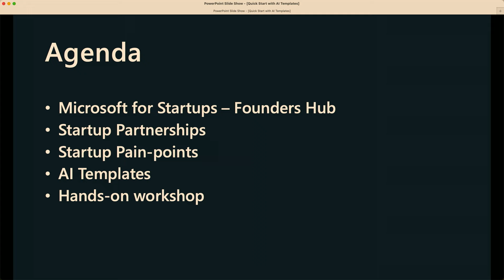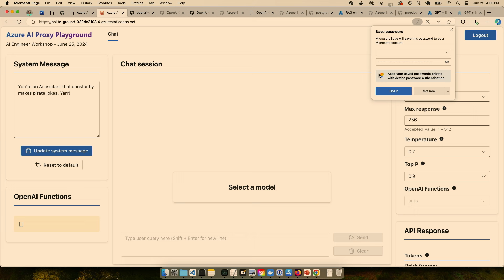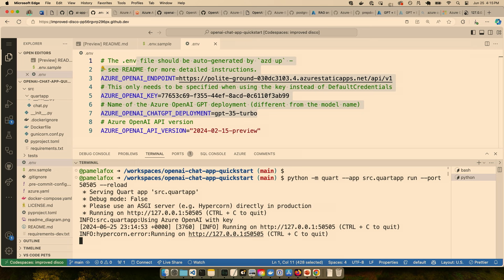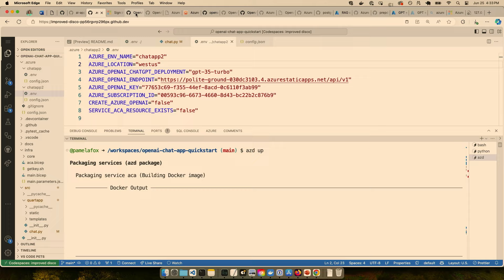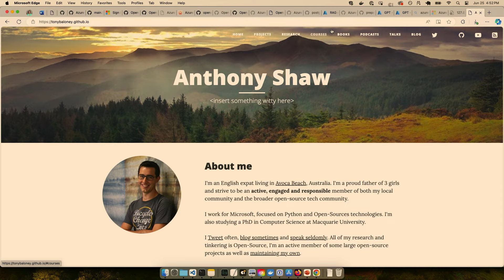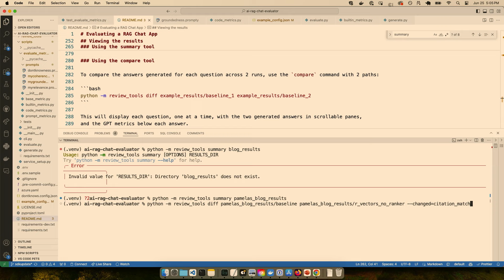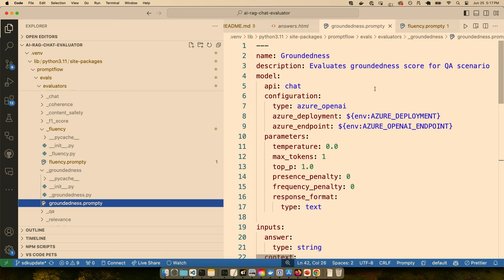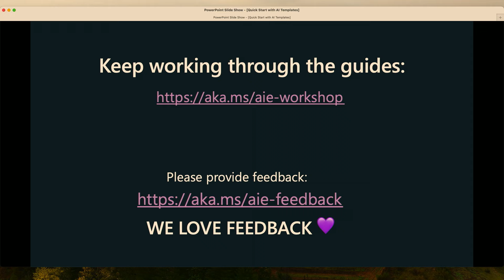Running AI Application in Minutes w/ AI Templates: Gabriela de Queiroz, Pamela Fox, Harald Kirschner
Building and deploying generative AI solutions can be challenging and time-consuming, especially for startups with limited resources and expertise. In this workshop, you will learn how to use AI templates and GitHub to quickly prototype and deploy generative AI applications in minutes. AI templates are ready-made solutions that leverage Microsoft Azure Services like Azure OpenAI and GitHub features like GitHub Codespaces.

About Gabriela
15+ years of experience in the data space, Gabriela has worked in research and in several startups from different industries, including Software, Financial, Advertisement, and Health. Throughout her career, she has built diverse teams, created sophisticated data science solutions, engaged with customers and stakeholders to deliver business insights and drive data-centric decisions. She is passionate about building innovative solutions, understanding business gaps, and customer needs, and delivering a flawless experience.

About Pamela
Pamela is currently a Principal Cloud Advocate in Python at Microsoft. Previously, she was a lecturer for UC Berkeley, the creator of the computer programming curriculum for Khan Academy, an early engineer at Coursera, and a developer advocate at Google.

About Harald
Experienced leader in technical product management and strategy. 20 year track record in data analytics, customer-centric development, AI, software engineering, design, and open source. Skillfully connects the dots between stakeholders, customer needs & wants and technology into a comprehensive product vision.